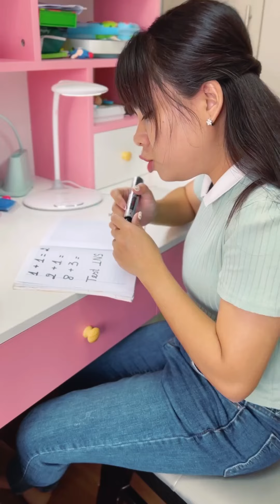Poor girl vs Rich car with kind boy 👧🏻💋🚘 LNS vs SH Funny Tiktok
Hello everyone 🥰 my name's Linh Nhi. I'm from VietNam, welcome to meet you. Thank watching video by LNS ❤️